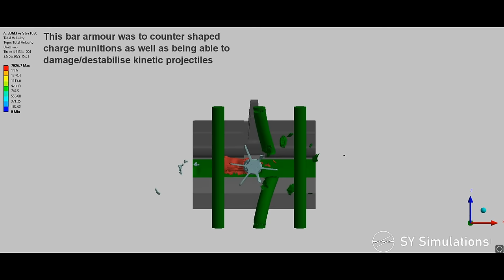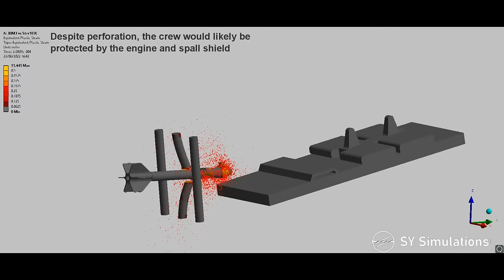Strv 103 BAR ARMOUR SIMULATION | T-62 vs S-Tank | 115mm 3BM3 APFSDS Armour Piercing Simulation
Some Swedish Strv 103's featured bar armour at the front of the hull to protect against shaped charge munitions as well as damaging or distorting kinetic projectiles. A potential threat to the Strv 103 was the Soviet T-62; the first tank to enter service with a smoothbore gun and fire Armour-Piercing Fin-Stabilised Discarding-Sabot (APFSDS) ammunition.

The 115mm smoothbore gun provided the APFSDS with an exceptional muzzle velocity of over 1600m/s, giving it more penetration than most NATO tanks of the time. It's initial APFSDS round (3BM3) featured a maraging steel body (~650BHN), a tungsten carbide slug, a soft steel cap, and a steel windshield and fins. The slug provided high penetration against vertical armour but could be easily deflected by sloped (or bar) armour.

The simulation shows the 3BM3 impacting the Strv 103 at 1km range, at a lower portion of the upper plate. This area of the upper plate doesnt have the ribbed armour, but instead has spare track links on it. (This area was chosen to save computational time as to hit the ribbed armour the round would have to fly substantially further)